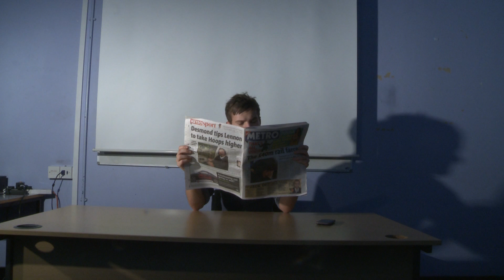Rock, Paper, Scissors: The Showdown.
When two equal forces are set out to have a Showdown, only one can prevail and become a Winner. These two "Slingers" are the best in the business. Watch and follow the Drama unfold.

HND2 Sequence Excercise. Using 3 different Lighting Sources and 3 Different Camera Mounts.